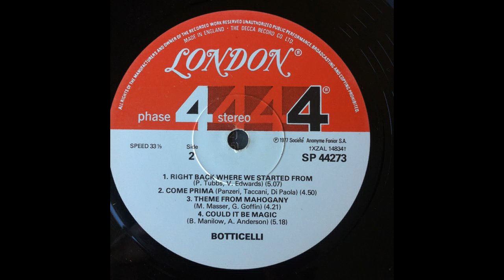Botticelli & His Orchestra — Fernando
The Botticelli Orchestra* – The Sound Of Today
Country: France
Released:1977
Genre:Jazz, Funk / Soul, Pop
Style:Easy Listening, Europop, Soul, Disco
Track List
A1  Botticelli's Theme 4:37
A2  Besame Mucho 4:15
A3  Fernando 5:52
A4  You Know I Love You 4:35
B1  Right Back Where We Started From 5:07
B2  Come Prima 4:50
B3  Theme From Mahogany 4:21
B4  Could It Be Magic 5:18